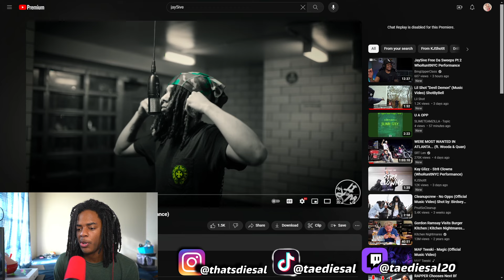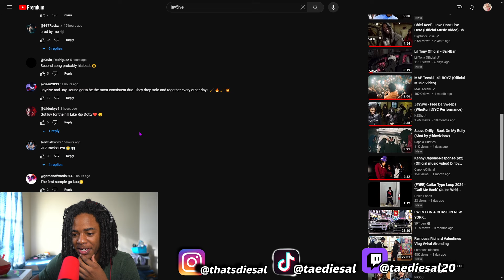HE BACK AT IT!!!! Jay5ive - Free Da Sweeps Pt. 2 (WhoRunItNYC Performance) REACTION